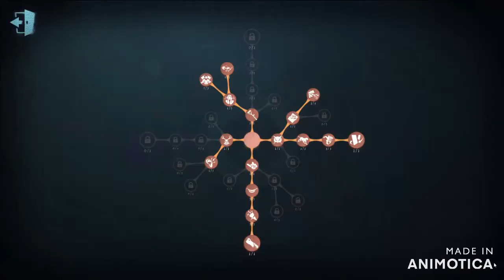Giving Survivors a real "Nightmare" in Identity V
When survivor lobbies are taking hours to load, being a Hunter is the only way to make survivors cry about how Hunters are OP and need Nerfing and on how being a Hunter takes no skill. These clips are actually pretty neat I think I found some fun matches for you guys.
Twitch.tv/gamegamer360